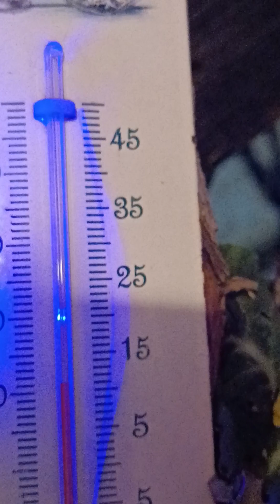À ma fenêtre à 3h du matin la Nuit de Noël, ce stupéfiant chant d'un Merle (ou d'un Rossignol?)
Cet oiseau chantait a sa façon et dans son langage la Nuit de Noël !